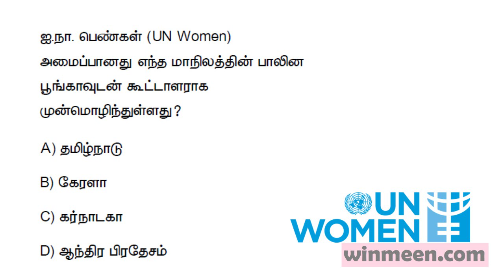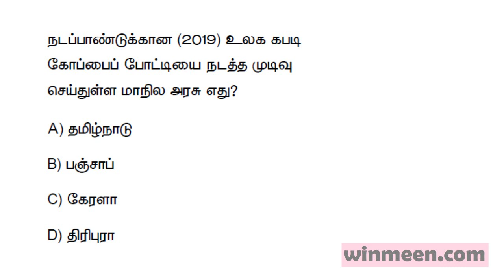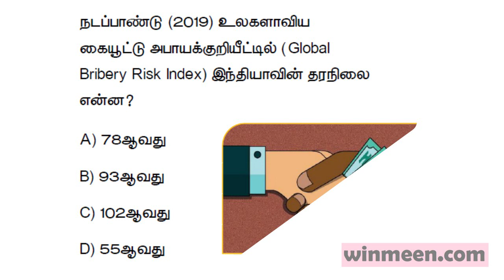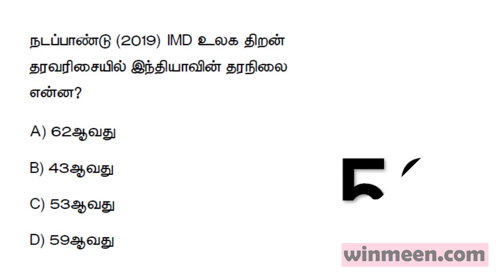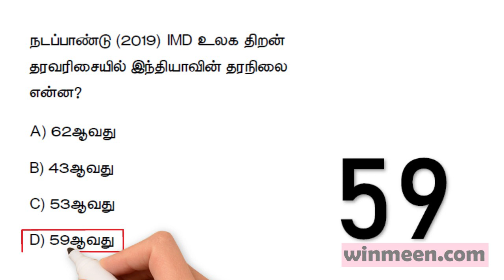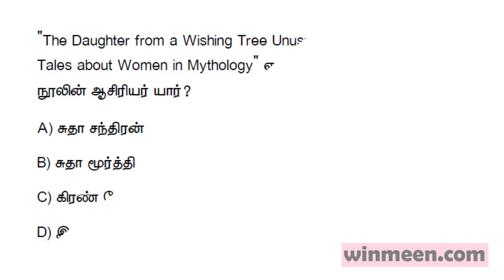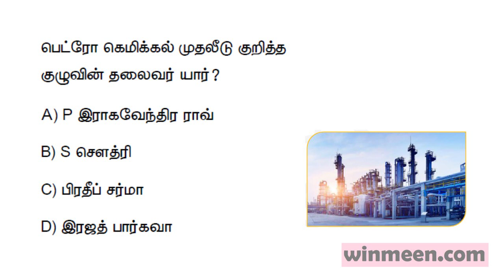November 3rd Week Current Affairs Quiz